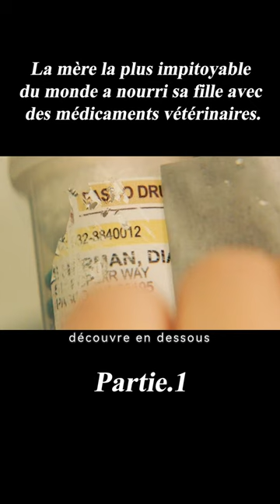La mère la plus impitoyable du monde a nourri sa fille avec des médicaments vétérinaires.